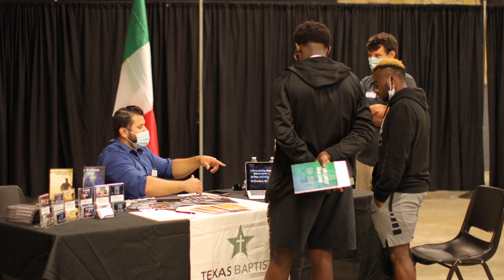Thank you for being part of Campout & Missions Mania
Thank you for being part of Campout & Missions Mania in 2020. Together, it was a blast. Fishing. Archery. Riflery. Games. Competition. Most importantly, we helped young men grow in their relationships with Christ and engage in what God's doing around the globe.

Don't miss next year's Campout & Missions Mania. Find more information at TexansOnMission.org/mania.